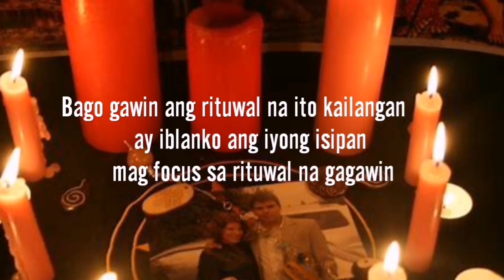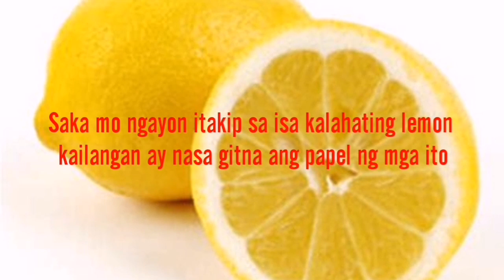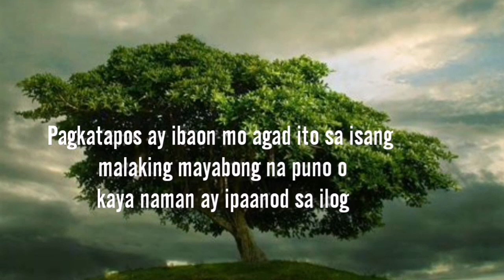Gayumang upang bumalik at magbago ang taong nang iwan asawa man anak kapatid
Gayumang magpabago at magpapabalik sa kanya